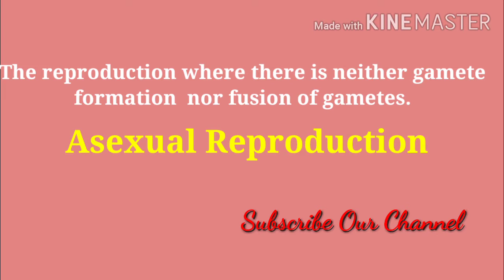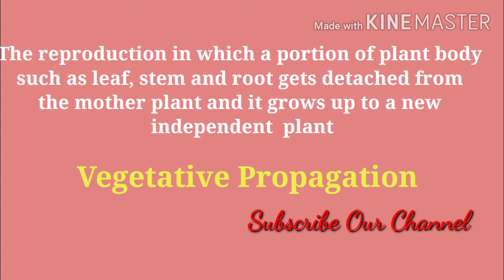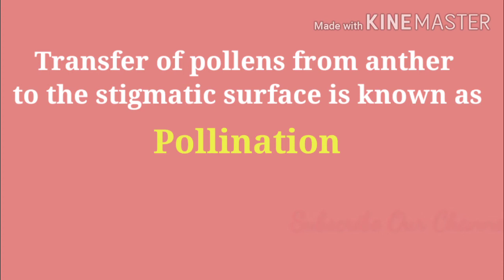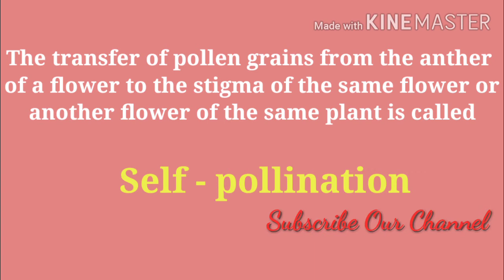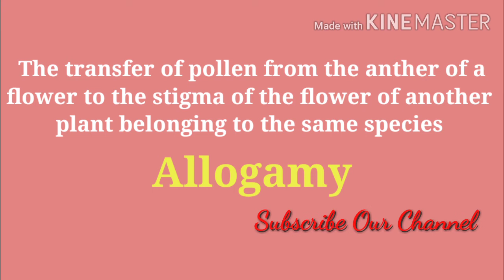NATURAL SCIENCE - SET#KTET#HSA#NET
NATURAL  SCIENCE  FOR SET, HSA, KTET, NET

Hi friends,